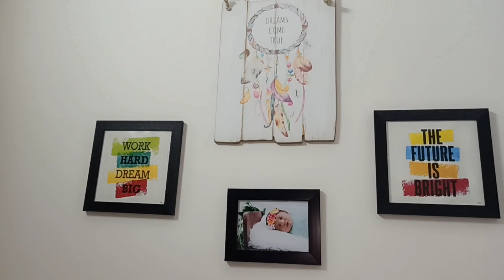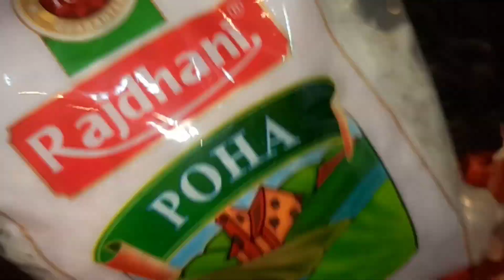Full Day Family Vlog | Indian Mom Productive Real busy Morning to Night Routine | Saumya's World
Full Day Family Vlog with Recipes | Indian Mom Productive Real busy Morning to Night Routine | Saumya's World

Hi Everyone,
        Today i am sharing my busy Full Family Day Vlog.
Do give your feedback about the video.

Indian Mom Busy Evening Routine

Back to Actual Routine
Full Day Vlog with Newborn Baby
My Full Day Busy Routine
Indian Housewife n Mommy Morning to Night Busy Routine
Indian Mom Morning Vlogs
Daily Vlogger
Hindi Vlog